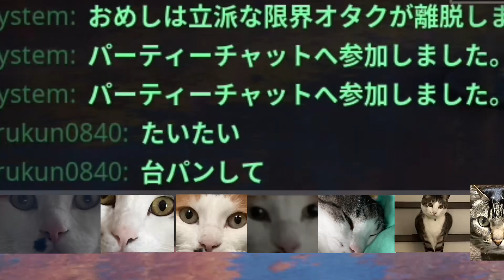【フォートナイト】動画班と一緒にデュオ行ったらビクロイ取れるか検証‼︎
動画班と一緒にデュオ行ったらビクロイ取れるか検証‼︎